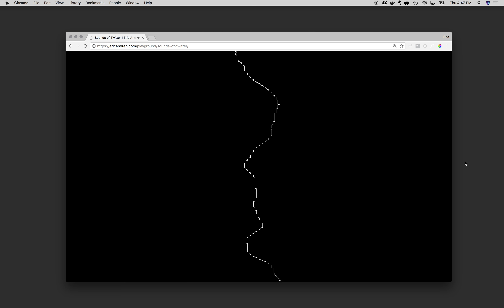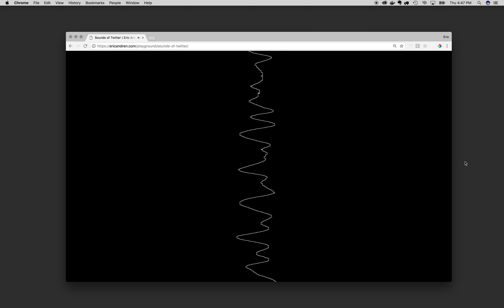Sounds Of Twitter — Demo 02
Demo of the Sounds of Twitter sonification interface that uses sound synthesis to represent tweets in new ways.